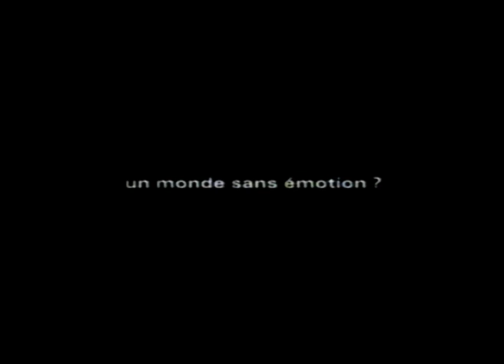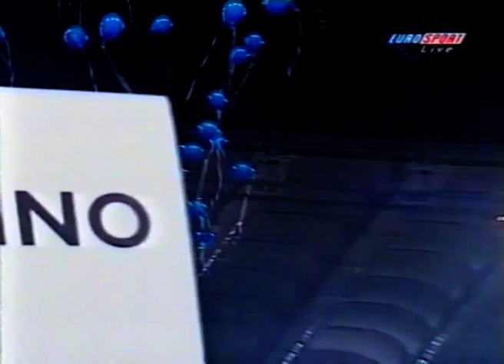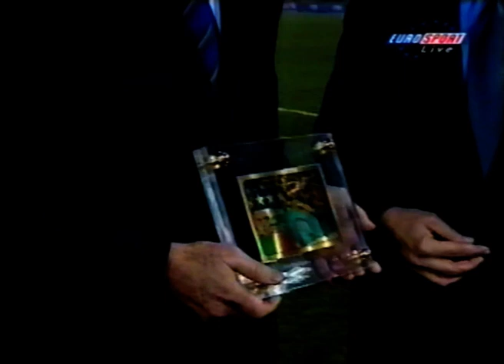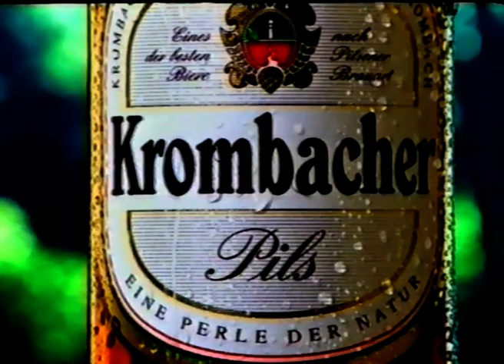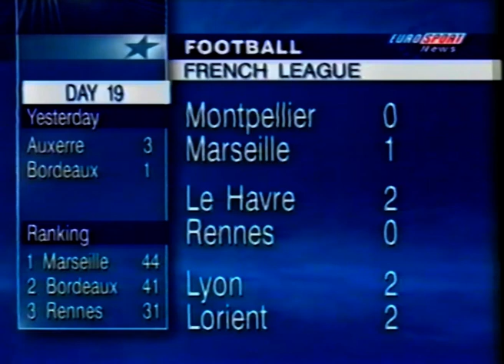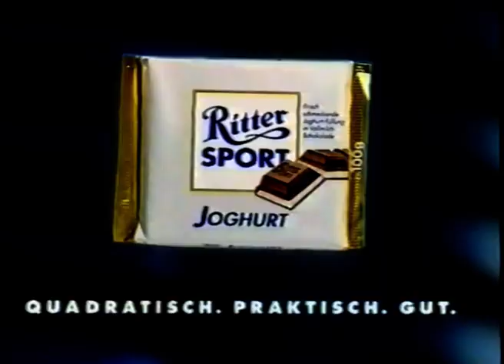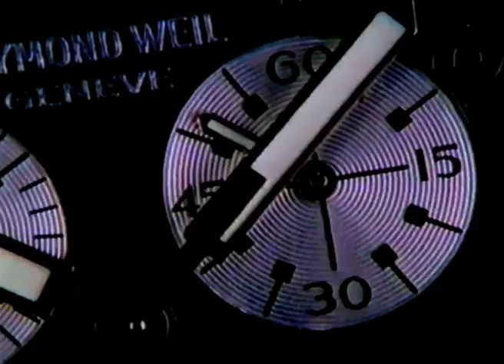Match amical de football Italie vs. All Stars (16/12/1998) [Enregistrement VHS]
Match amical de football entre la Squadra Azzura et le Reste du Monde/World Stars joué le 16/12/1998 à Rome au Stadio Olimpico.

Merci à pour les références

Arbitre : Remi Harrel (France)
FIFA XI: Pagliuca (Shorunmu), Zé Maria, Nyathi, Hierro (Nakata), Dunga (João Pinto), Winter  (Guerrero), Weah, Rui Costa (Hernandez), Ronaldo (Suker), Zidane (Bierhoff), Batistuta (Salas). Coaches: Carlos Alberto Parreira and Jozef Venglos
Italy: Peruzzi (Buffon), Panucci, Maldini (Pessotto),  D. Baggio (Tommasi) - Nesta (Negro), Cannavaro (Torricelli),  Fuser, Albertini (Cois), Inzaghi (Delvecchio) - Di Francesco  (Bachini), Totti (Chiesa).

Bon visionnage !